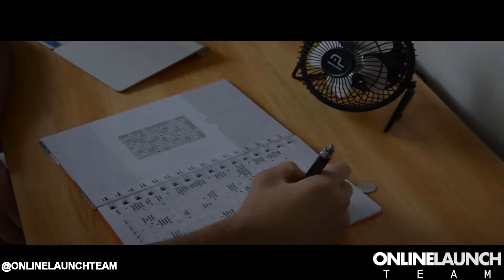No Excuses | Online Launch Team